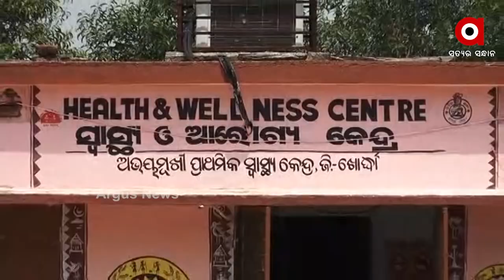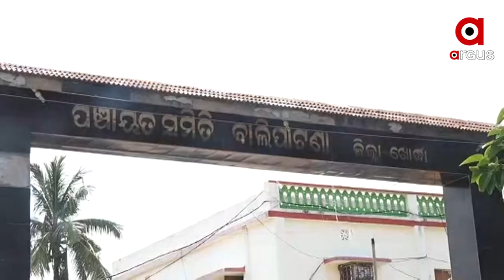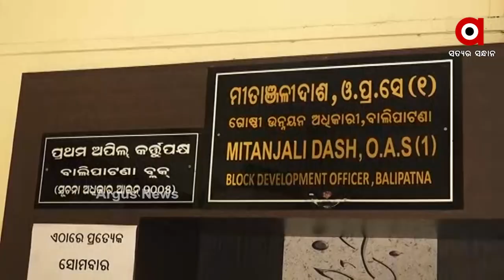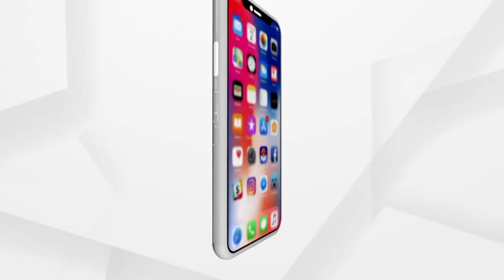ଗାଁ ମୁହାଁ କରୋନା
ରାଜଧାନୀ ଠାରୁ କେଇ ମିଟର ଦୂରରେ ଥିବା ଗାଁରେ ମାଡି ଚାଲିଛି କରୋନା। ନା ଅଛି ନିୟମ ନା ଅଛି ସଚେତନତା। ଏପରିକି ଆକଟ ନଥିବାରୁ ଗାଁରେ ଏଣେ ତେଣେ ବୁଲୁଛନ୍ତି କରୋନା ରୋଗୀ